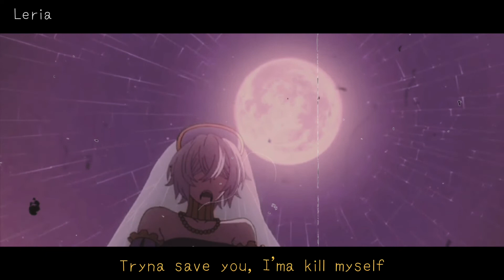۵ Nightcore⇾Death Wish - ROLE MODEL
Characters: Jeanne & Vanitas
Anime: Vanitas No Carte
Artist: Nobody (picture is from anime)

• Social Media ༊*·˚
Twt | Semeriss / In4rix